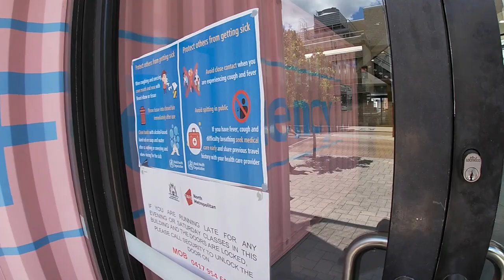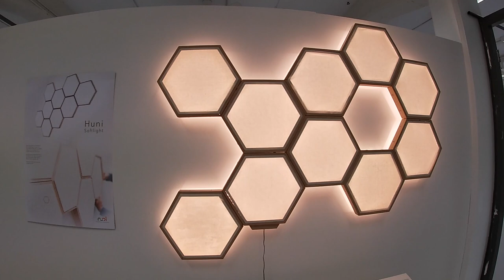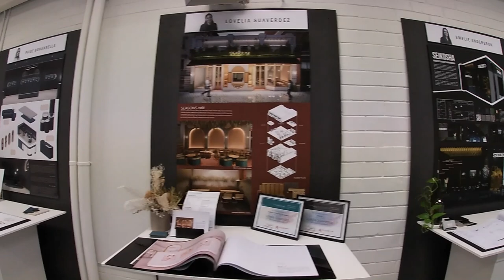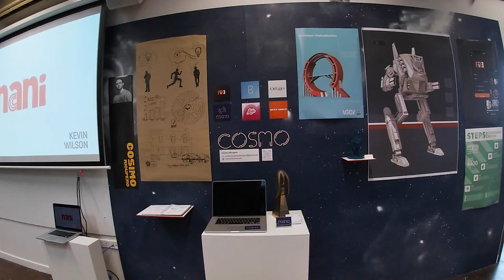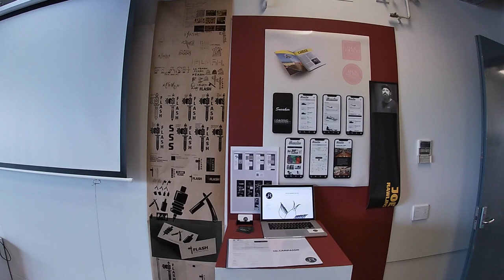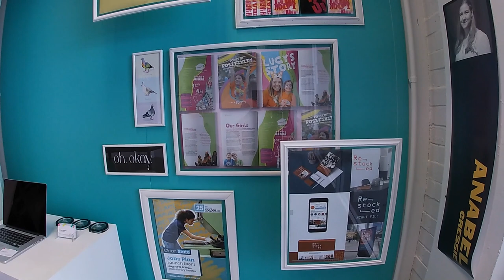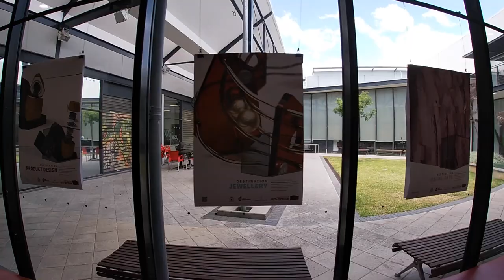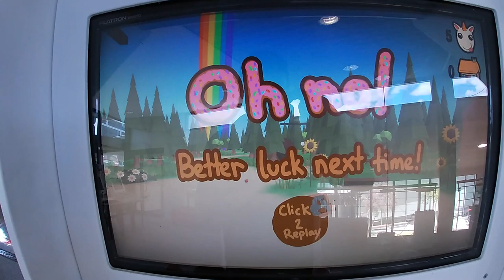DESTINATION ART & DESIGN — WALK THROUGH TOUR 2020